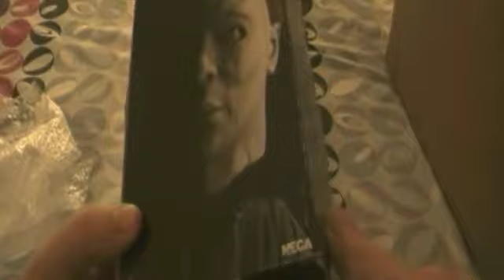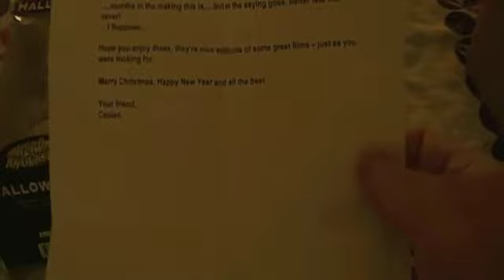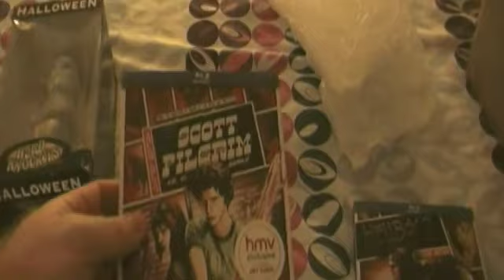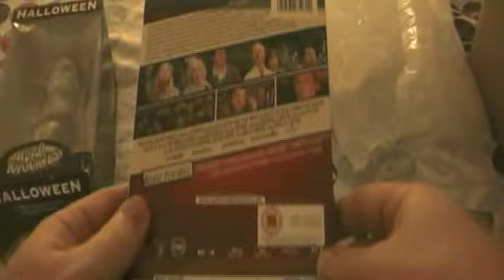Unboxing A Big Package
Thanks alot Caolan for the package.